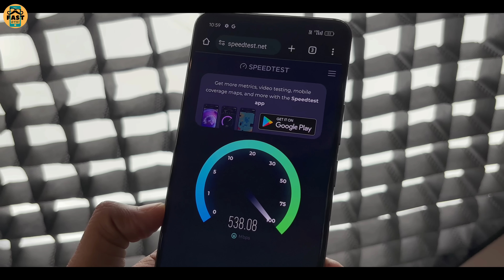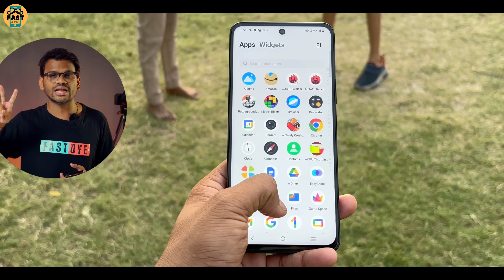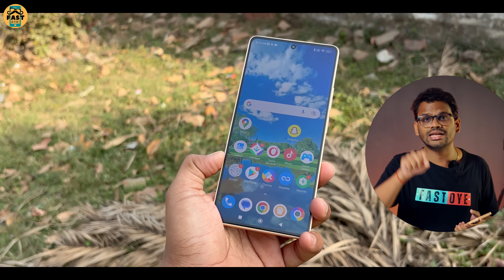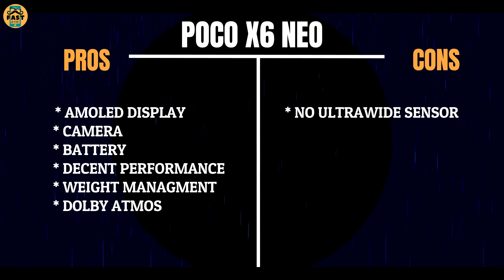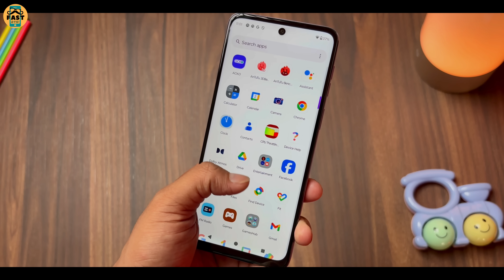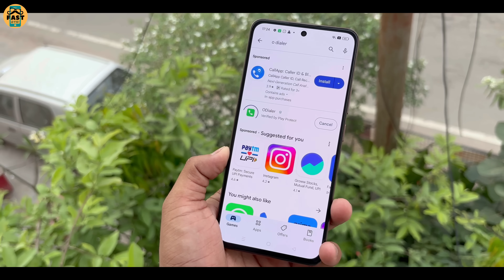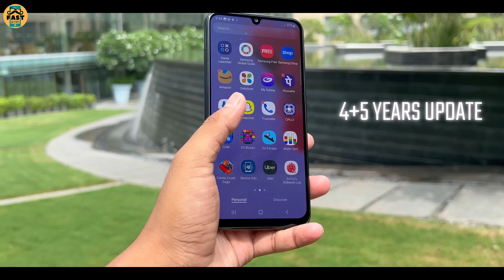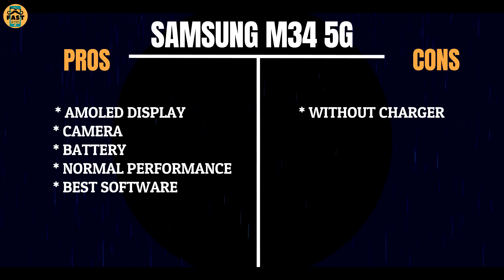TOP 5 Best 5G Phones Under 15000 l flipkart & Amazon Sale l Best Mobile Under 15000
This video is all about best 5g phones under 15000 , flipkat sale may 2024 & amazon sale 2024 chal rahi hai..sabhi phone FDH+ display ke sath hai, 50MP camera maximum phones pe hai vo kaisa hai, best camera phones under 15000 kaun sa hai, best gaming phone under 15000 koi hai kya?
Video highlights:-
00:00 flipkar sale 2024 & amazon sale 2024 (intro)
00:35 best mobile under 15000 may 2024 (no.5)
02:24 Best phones under 15K in india 2024 (no.4)
03:58 best phones under 15000 in india 2024 (no.3)
05:36 best smartphones under 15000 in sale (no.2)
07:11 best 5g phones under 15000 in india 2024 (no.1)